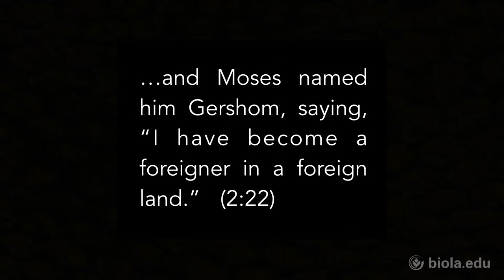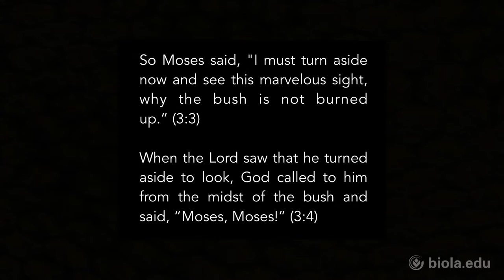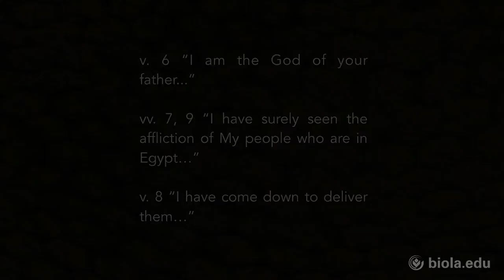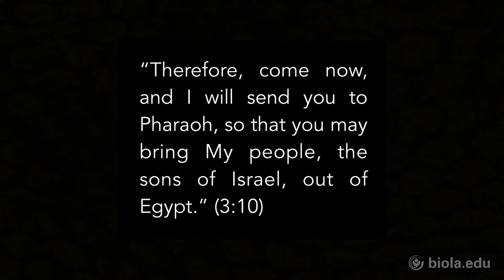Drake Levasheff: Isolation, Desolation, Revelation and Calling [Talbot Chapel]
Drake Levasheff, Director of APU's Orange County Regional Campus, teaches from the life of Moses in this Talbot Chapel. Chapels are a regular part of student life at Talbot School of Theology. Learn more about what it’s like to study at Talbot